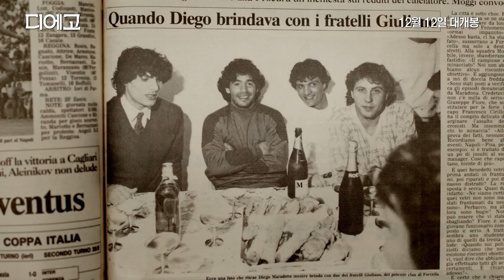[디에고] 메인 예고편